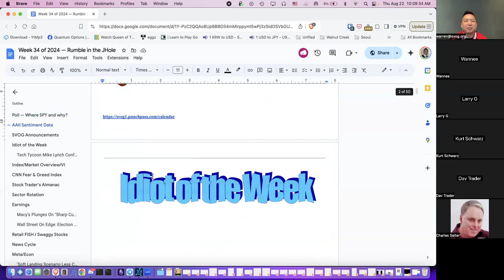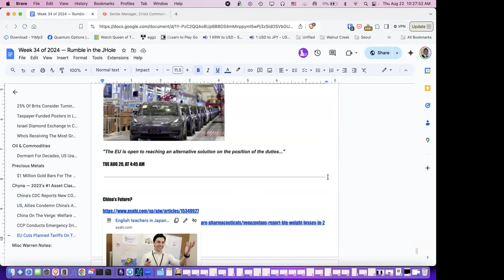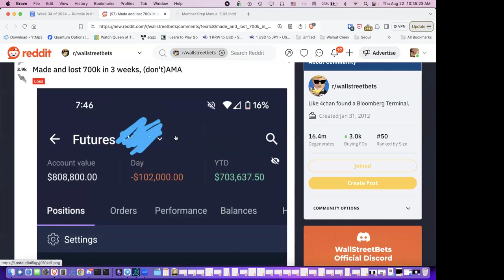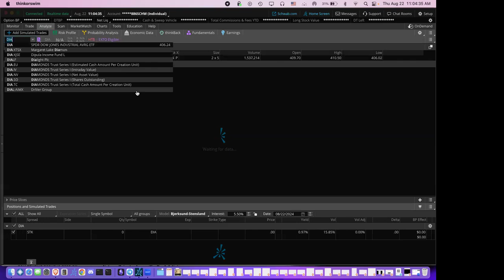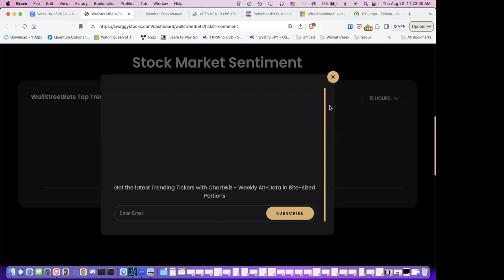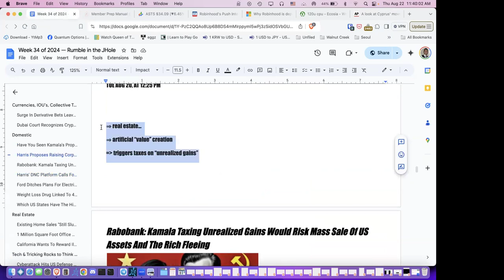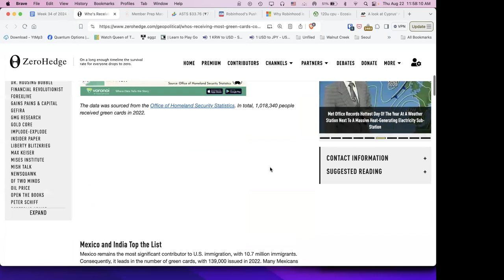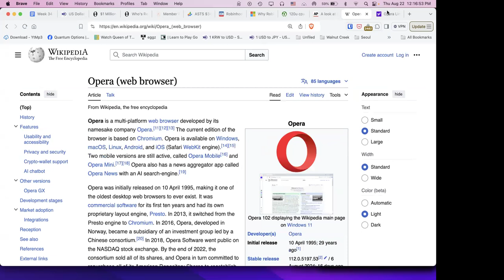SVOG tradertalk — Aug. 22, 2024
Our weekly trading call with the SVOG team.

Week 34 of 2024 — Rumble in the JHole